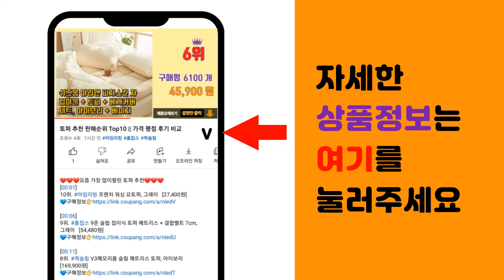붕어빵 추천 판매순위 Top10 || 가격 평점 후기 비교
❤️❤️❤️요즘 가장 많이팔린 붕어빵 추천❤️❤️❤️

[00:01]
10위. 성수동베이커리 우리밀 칼슘 슈크림 붕어빵 (냉동), 900g, 1개 [15,400원]

[00:06]
9위. 곰곰 단팥 붕어빵, 900g, 1개 [12,180원]

[00:11]
8위. 오리온 참붕어빵, 348g, 5개 [23,840원]

[00:16]
7위. 브레드가든 붕어빵 만들기세트, 500g, 1개 [5,930원]

[00:21]
6위. 곰곰 단팥 미니붕어빵(냉동), 1kg, 1봉 [12,640원]

[00:26]
5위. 오리온 참붕어빵, 348g, 4개 [19,530원]

[00:31]
4위. 오뚜기 꼬리까지 가득 찬 슈크림붕어빵 (냉동), 480g, 1개 [7,490원]

[00:36]
3위. 오뚜기 꼬리까지 가득 찬 팥붕어빵 (냉동), 480g, 1개 [7,490원]

[00:41]
2위. 오리온 쫀득쫀득 참붕어빵 12마리 348g 2개입 과자, 2개 [10,700원]

[00:46]
1위. 오리온 참붕어빵 12p + 호떡품은 참붕어빵 12p 세트, 720g, 1세트 [10,100원]